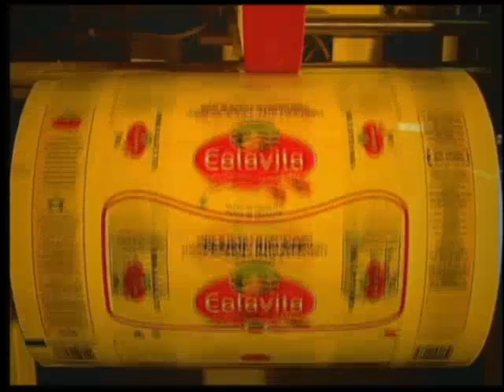Colavita Pasta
Direção Marilú Torres
Produção Farol Filmes